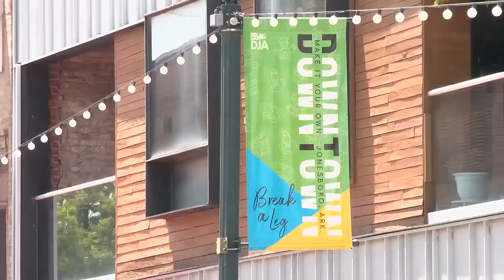Midday Interview: Oasis Arts and Eats Fest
Visitors to Downtown Jonesboro on Sunday, April 7, can expect a total eclipse of the arts!